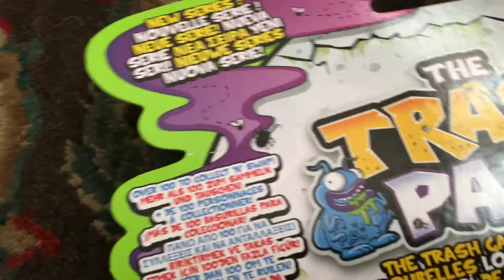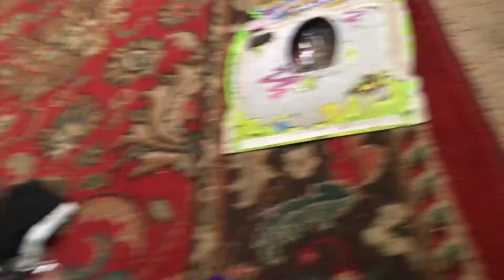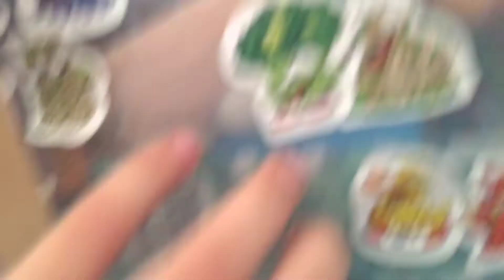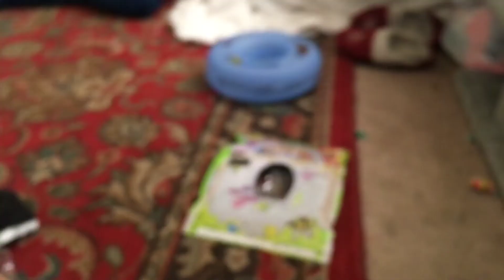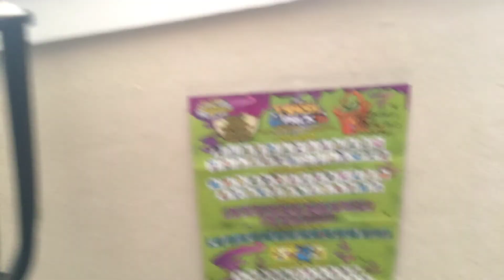Trash pack Unbox